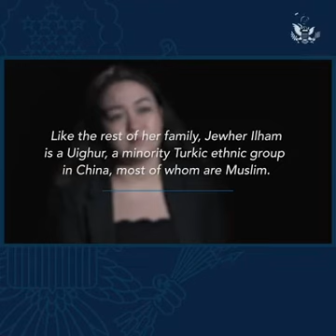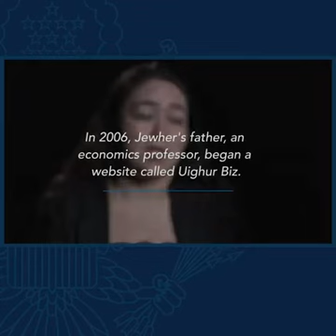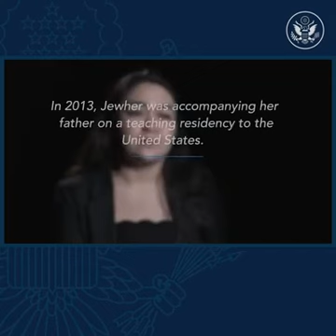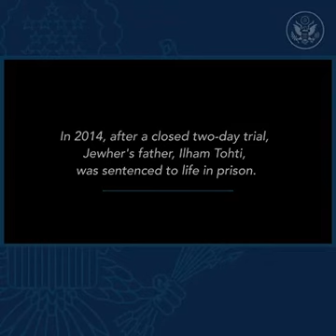Religious Freedom | Jewher Ilham speaks about Uyghurs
More than 80 percent of people live in places where Religious Freedom is threatened or denied. Jewher Ilham discusses China’s campaign of repression against Uyghurs and other Muslim minority groups in East Turkistan ( Xinjiang Uyghur Autonomous Region ).